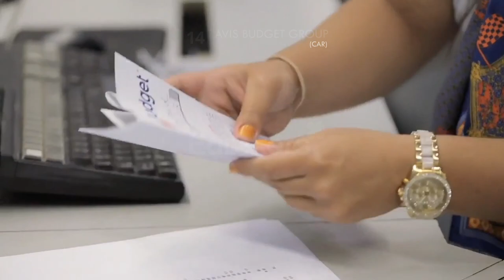AVIS BUDGET GROUP en 48 segundos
Avis Budget es una compañía dedicada a aportar soluciones de movilidad en más de 180 países del mundo. Cotiza en el Nasdaq desde 1995 bajo el ticker CAR.

Esta compañía es la matriz de un conjunto de marcas dedicadas a optimizar la comodidad y confort del usuario, ofreciendo tanto alternativas de alquileres de vehículos, como el uso compartido de los mismos.

La empresa se ha destacado por implementar un sistema  tecnológico basado en Apps de fácil utilización para brindar un servicio bajo demanda de particulares y empresas con el objetivo de crear un mundo donde la movilidad esté completamente conectada de forma eficiente.

Una compañía que no solo es  ser parte del cambio que experimentará la movilidad en los próximos años, si no que buscar liderar el transporte inteligente.